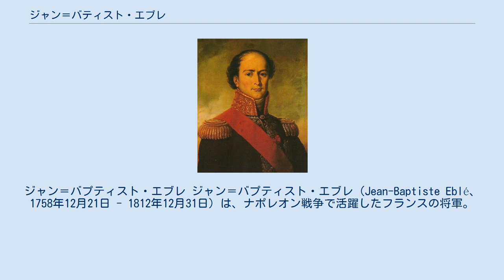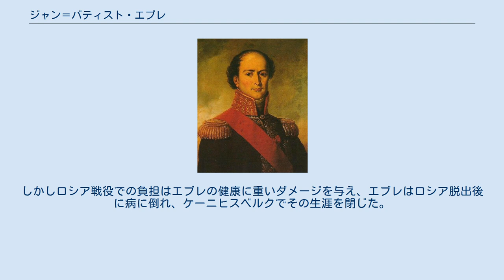ジャン＝バティスト・エブレ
ジャン＝バプティスト・エブレ ジャン＝バプティスト・エブレ（Jean-Baptiste Eblé、1758年12月21日 - 1812年12月31日）は、ナポレオン戦争で活躍したフランスの将軍。
砲兵及び工兵として1812年のロシア戦役における大陸軍の撤退戦で有名。
 エブレはロレーヌ地方のサン＝ジャン＝ロールバックで生まれた。
 1793年に父親と同様に砲兵として軍隊に入隊した。
2年後には士官に昇進。
ドイツ北部で活躍して急速に昇進を重ね、1805年のアウステルリッツの戦いでは砲兵旅団長に、1806年にはマクデブルク知事に、1808年にはヴェストファーレン王国（フランスの衛星国）の戦争大臣に任命された。
 翌年にはスペインのシウダーロドリコ及びアルメイダでアンドレ・マッセナ元帥の指揮下砲兵隊を率いて戦った。
 1811年、ナポレオンがロシア侵攻の為に結成した大陸軍において舟橋工兵隊の指揮官に任命された。
エブレは部下達に経験と知識が足りないのを看破して、一年間の訓練の末に彼らに十分な熟練技術を与えた。
さらにエブレは舟橋建設に必要な様々な工具を発明した。
その中でも金属片を加工して部品に変える馬車搭載型の移動式金属炉は非常に有名だった。
 モスクワからの撤退途中、オルシャにおいてナポレオンは、炉や架橋用資材も含むあらゆる不要の機材の焼却を命じた。
エブレはナポレオンに、炉なしでは彼の任務を果たせないこと、及び大陸軍の最大の脅威は渡河不可能な川と復讐に燃える敵追撃部隊にはさまれることであるなどと説得したが、ナポレオンは結局炉を破壊することを命じた。
この結果、これらの技術が敵に渡ることは免れた。
しかしエブレは炉の重要な部分を保存しておいた。
 大陸軍がロシア軍によって罠に嵌り、ベレジナ川に追い詰められた時、エブレをはじめとする工兵隊は橋を架けるために寒い水の中で驚異的な働きを見せ、完成した橋を渡り、大陸軍の残存兵力の多くは脱出に成功した。
しかしロシア戦役での負担はエブレの健康に重いダメージを与え、エブレはロシア脱出後に病に倒れ、ケーニヒスベルクでその生涯を閉じた。